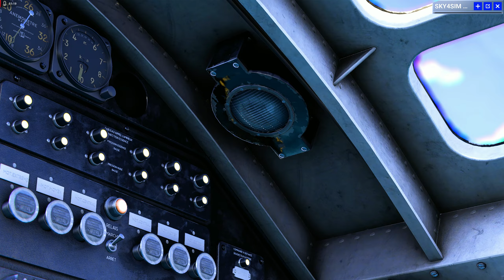Latécoère 631| OVER THE SEA OF CRETE | MSFS 2020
Something is interesting about this huge aircraft. Love looking at it and try It out thanks to blue mesh for awesome airplane!

Oh yeah I just want to say Jesus is coming back soon and he wants for you to be with him one day!